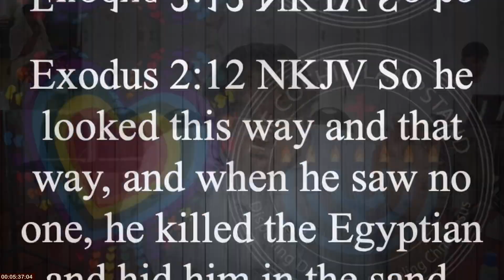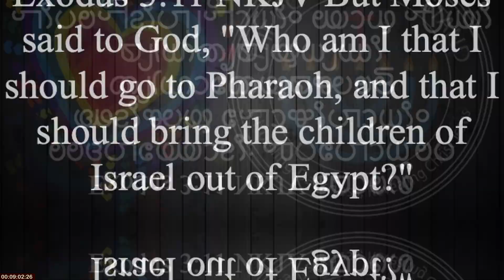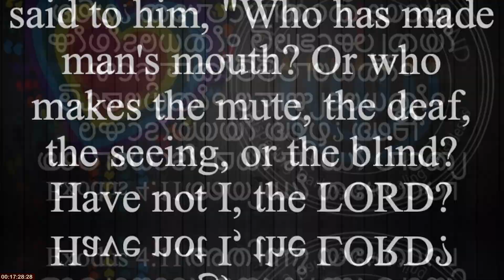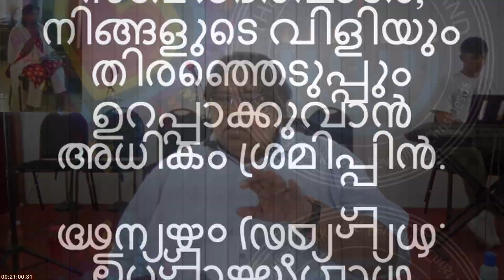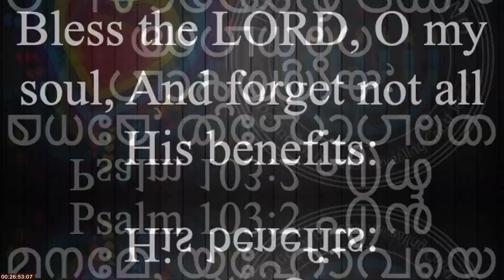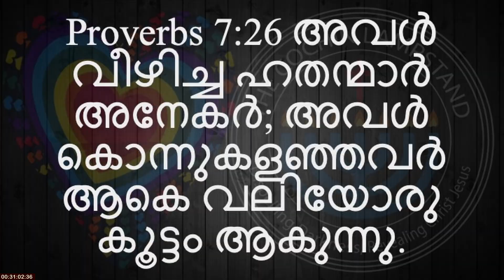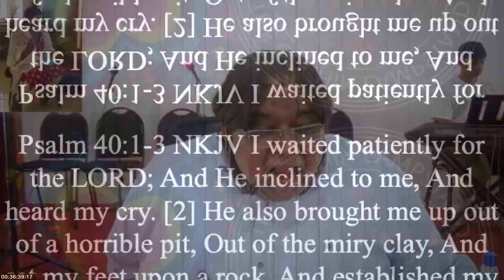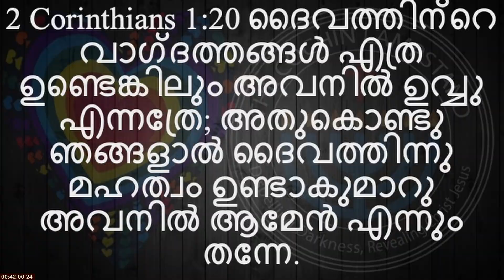The Gospel Endgame Part 2